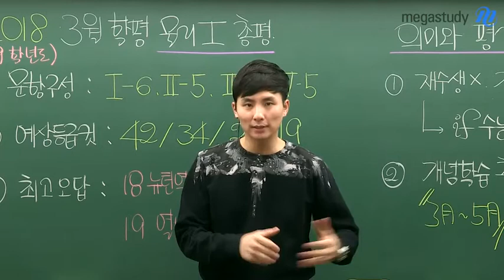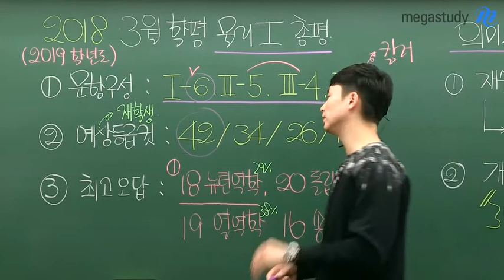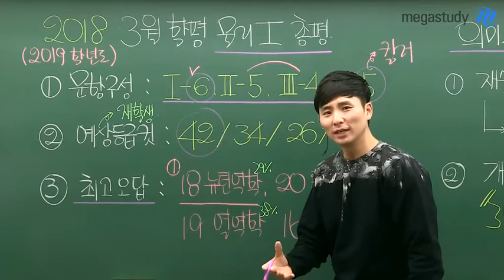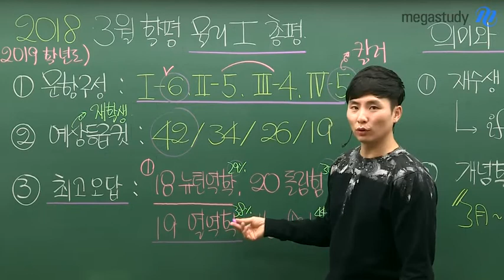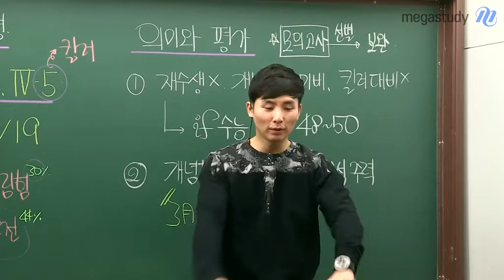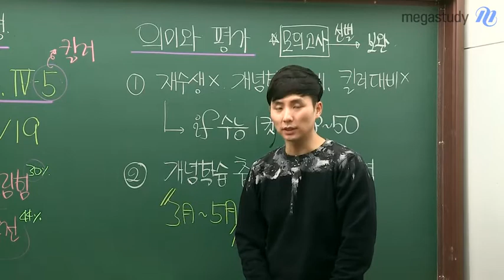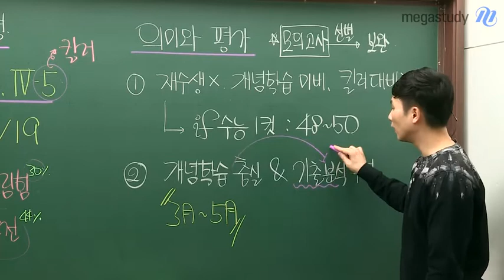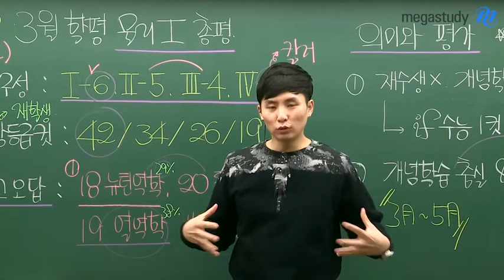[메가스터디] 물리 강민웅쌤 - 3월학평 물리l 총평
메가스터디 강민웅 선생님의 2018년 고3 3월학력평가
물리I 총평 및 이후 학습법 안내 영상입니다.